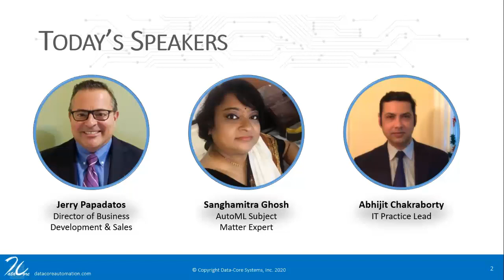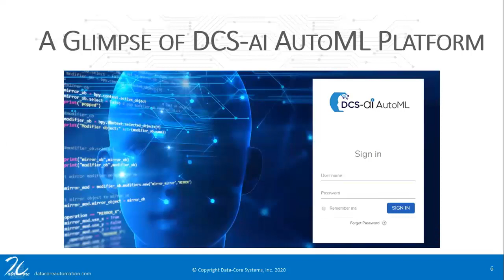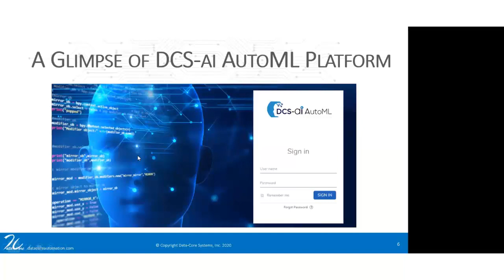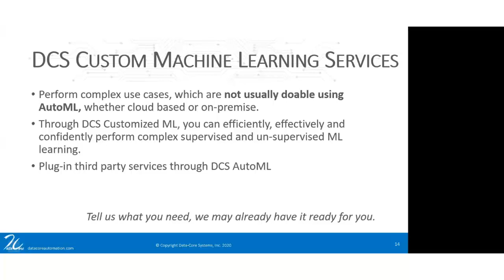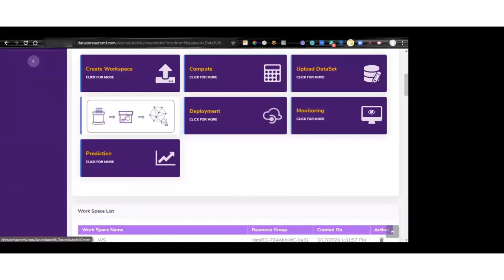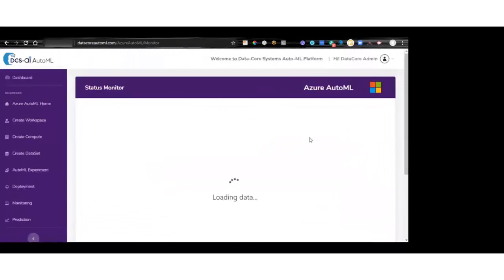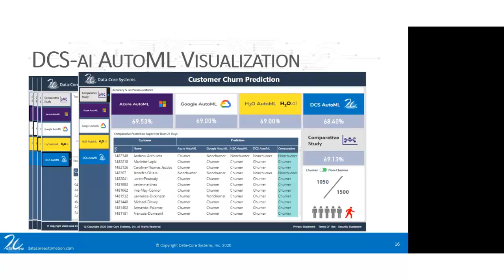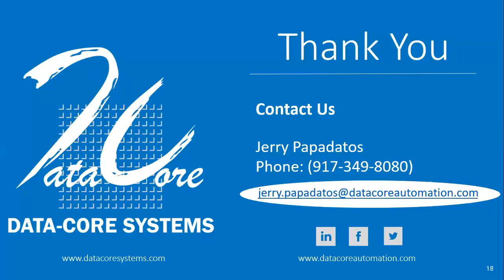Automated Machine Learning & MLOps Webinar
Data-Core's Automated Machine Learning platform enables those with limited machine learning (ML) expertise to embrace AI with a higher confidence level & use it specifically for their business needs.

This webinar was recorded on June 16, 2020.